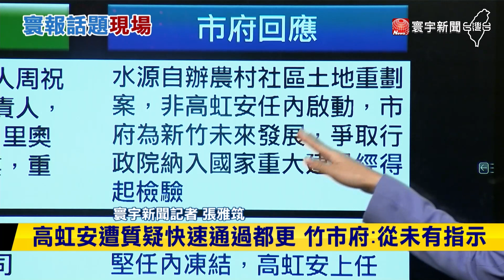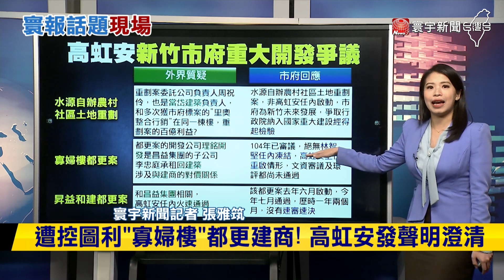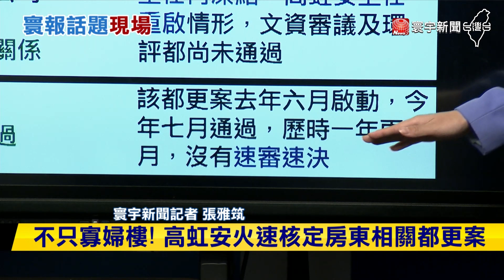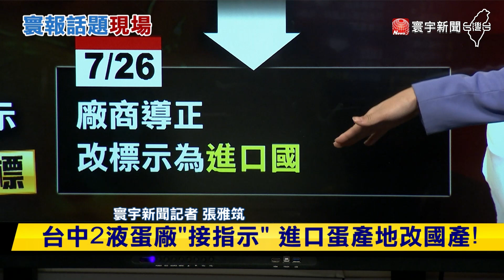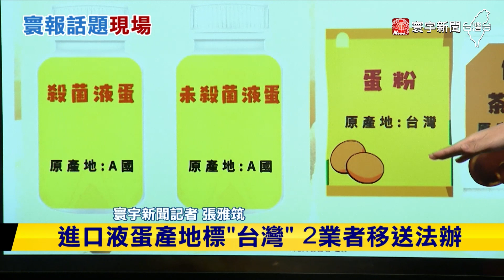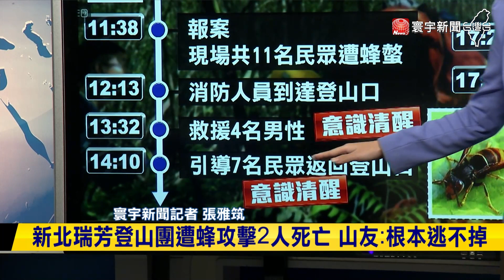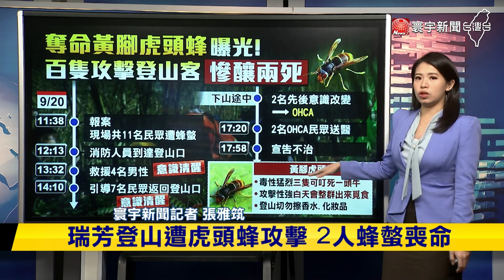【雅筑推播】高虹安都更審議緊緊緊？3大都更案一次看 寰報推播 20230921｜寰宇新聞